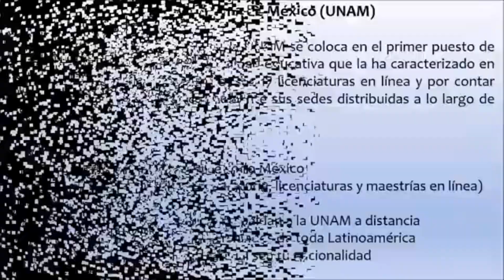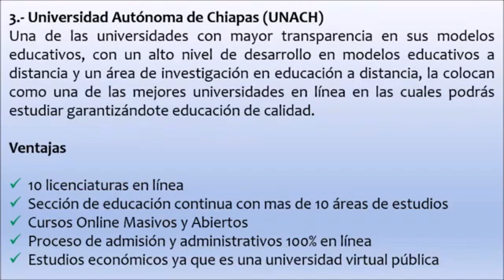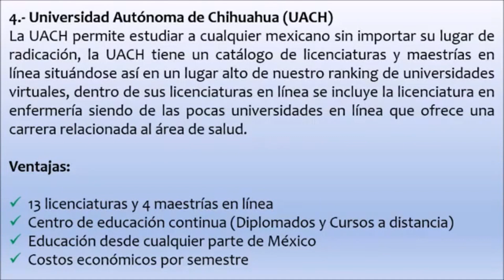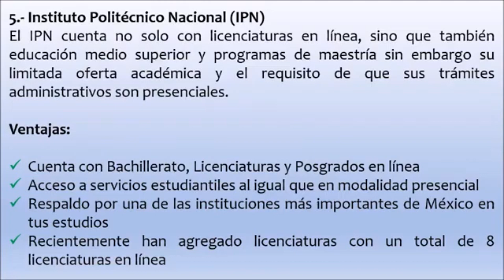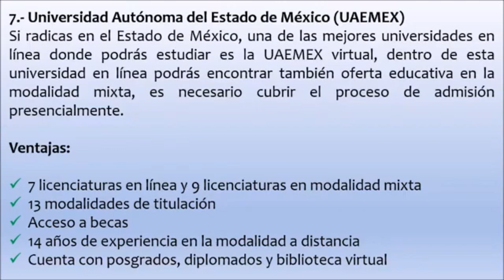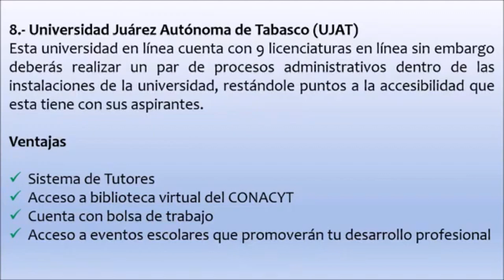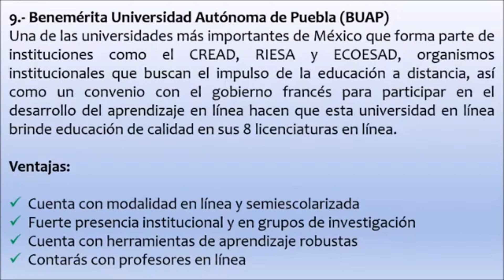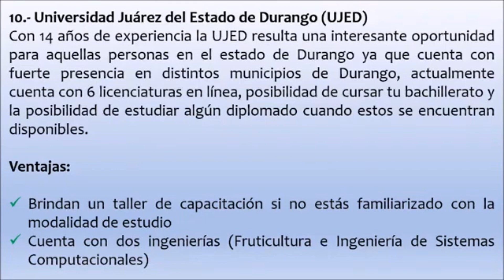TOP 10 UNIVERSIDADES EN LÍNEA DE MÉXICO 2024 – Las 10 Mejores Universidades en línea de México 2024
TOP 10 UNIVERSIDADES EN LÍNEA DE MÉXICO 2024

Las 10 Mejores Universidades en línea de México 2024

Les dejo los enlaces de las páginas oficiales de los rankings 1°, 2° y 3° de las universidades en línea de este conteo; si necesitaran algún otro; porque no encuentran la página dejen un comentario en el video y con gusto se los compartiré por el mismo medio.